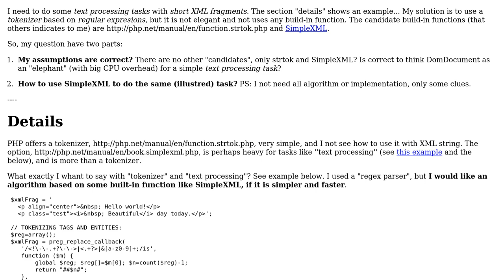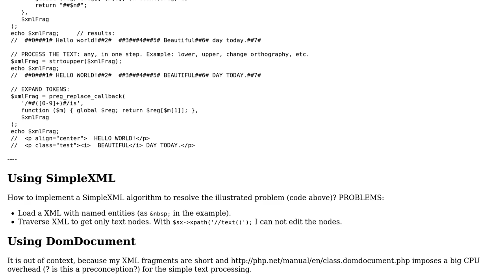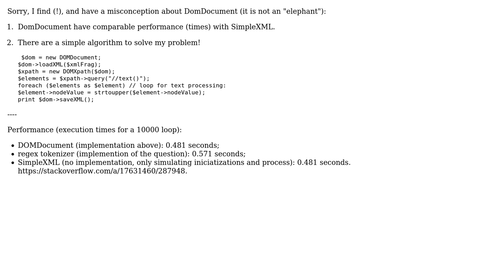Software Engineering: PHP Simplest XML tokenizer for string processing?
With thanks & praise to God, and with thanks to the many people who have made this project possible! You are responsible for your own actions.